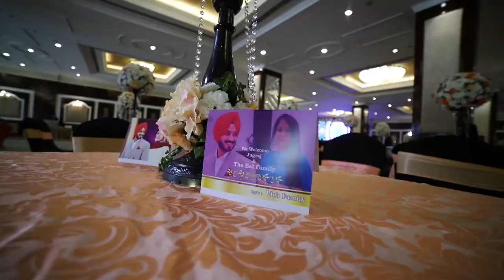𝐄𝐍𝐆𝐀𝐆𝐄𝐌𝐄𝐍𝐓 𝐂𝐄𝐑𝐄𝐌𝐎𝐍𝐘🎉 | 𝐅𝐮𝐥𝐥 𝐄𝐧𝐠𝐚𝐠𝐞𝐦𝐞𝐧𝐭 𝐯𝐢𝐝𝐞𝐨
𝐄𝐧𝐠𝐚𝐠𝐞𝐦𝐞𝐧𝐭 𝐃𝐚𝐲.𝐁𝐞𝐚𝐮𝐭𝐢𝐟𝐮𝐥 𝐂𝐨𝐮𝐩𝐥𝐞👌🏻😘🤩
𝐀𝐝𝐝𝐫𝐞𝐬𝐬 : 𝐀 𝐁𝐥𝐨𝐜𝐤 , 𝐆𝐮𝐫𝐮 𝐀𝐦𝐚𝐫 𝐃𝐚𝐬𝐬 𝐀𝐯𝐞𝐧𝐮𝐞, 𝐆𝐮𝐦𝐭𝐚𝐥𝐚 𝐛𝐲𝐩𝐚𝐬𝐬, 𝐀𝐦𝐫𝐢𝐭𝐬𝐚𝐫